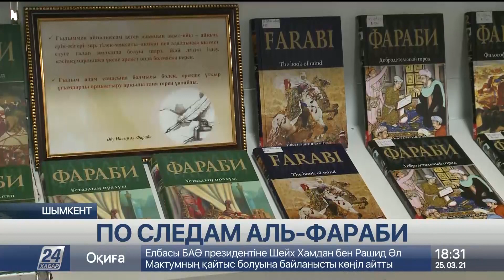Посвященная наследию Аль-Фараби конференция прошла в Шымкенте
В Шымкенте прошла международная конференция, посвященная наследию Аль-Фараби, сообщает корреспондент «Хабар 24».